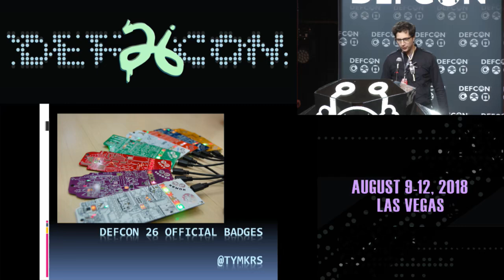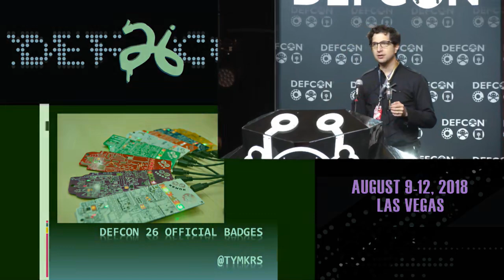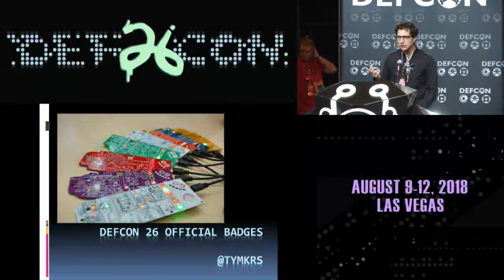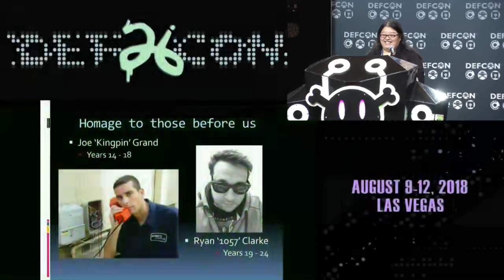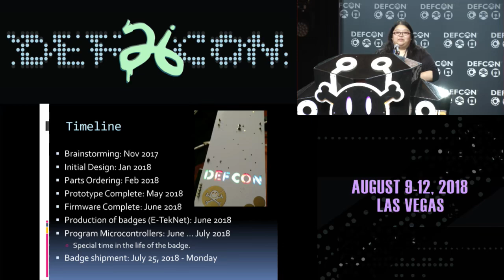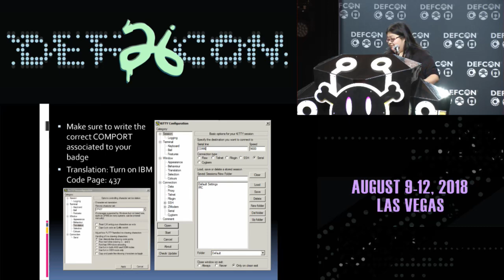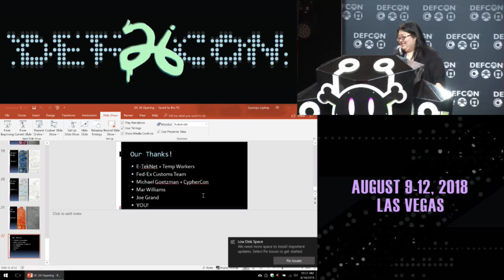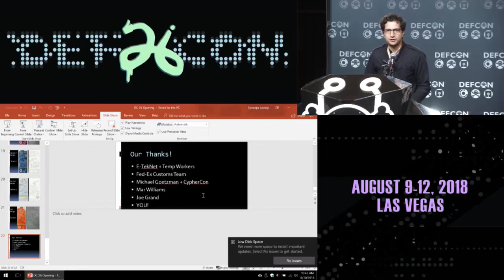The Dark Tangent Welcome To DEF CON & Badge Maker Talk